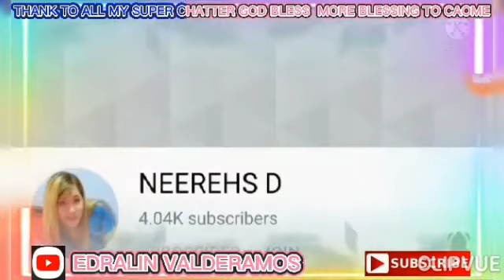HAPPY SUNDAY EVERY ONE MEET MY ENEMY CHAR 😂😂😂